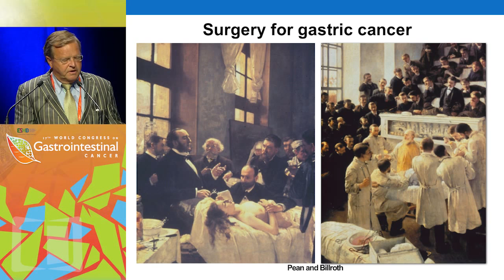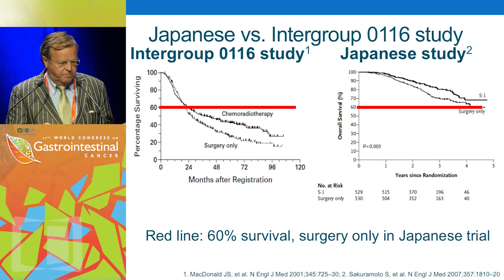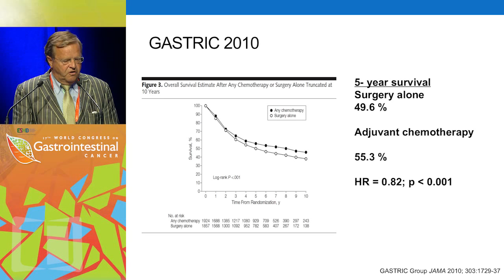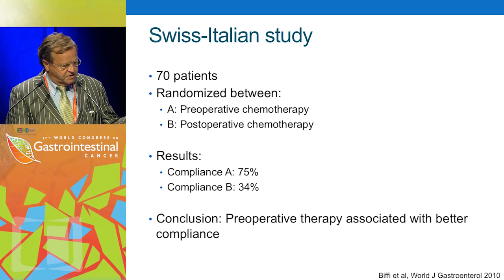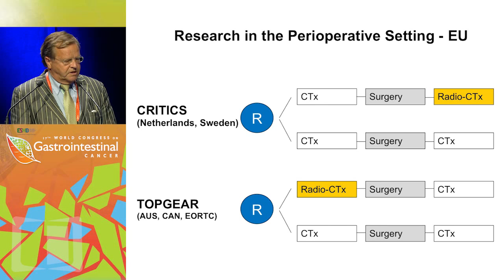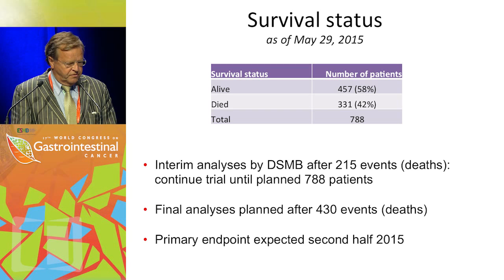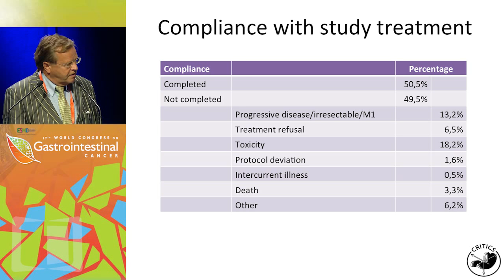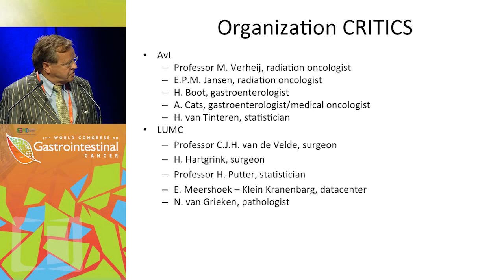Adjuvant treatment in gastric cancer: The surgical point of view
In this presentation, Dr. Cornelis J.H. van de Velde discusses adjuvant treatment of gastric cancer from the surgeon's point of view.